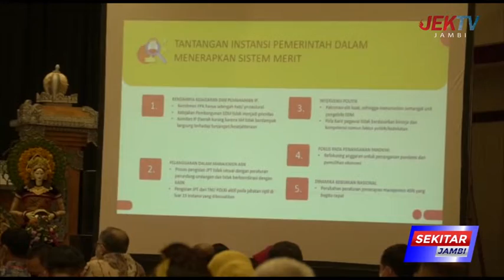GUBERNUR AL HARIS HADIRI RAKERNAS APPSI DI BALI